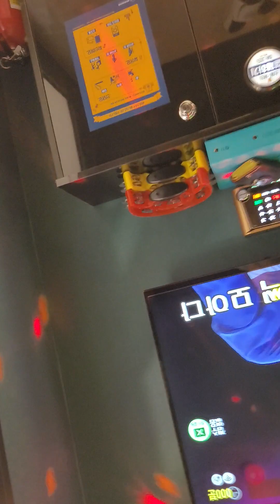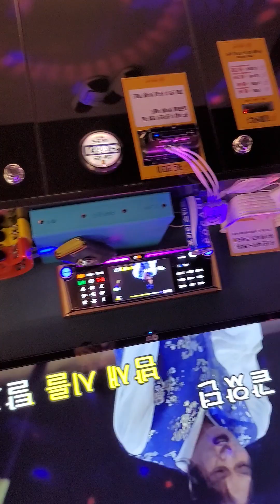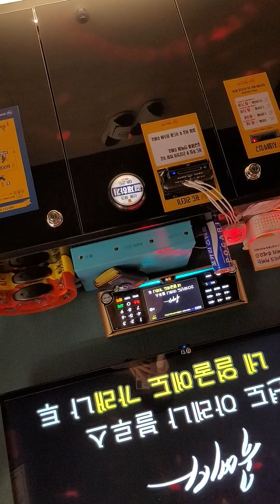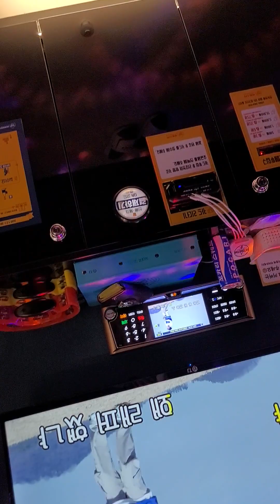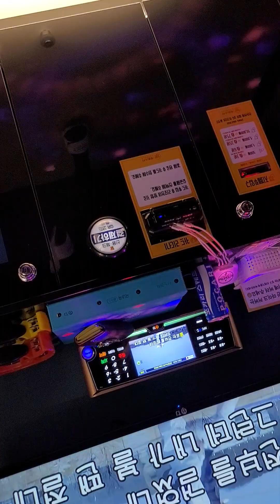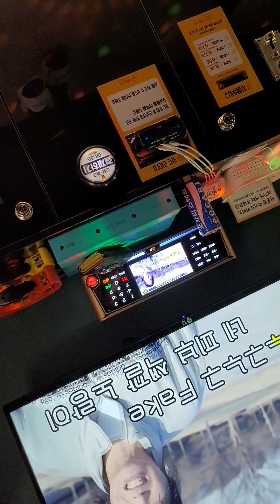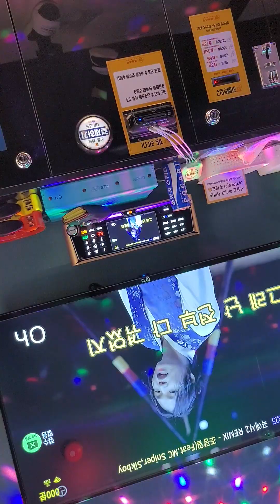곡예사2리믹스 커버 여자